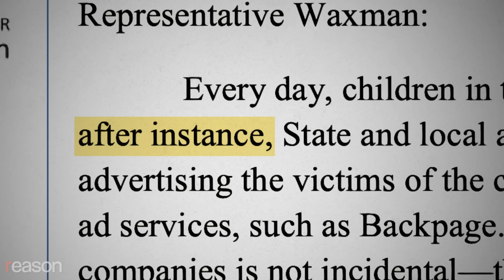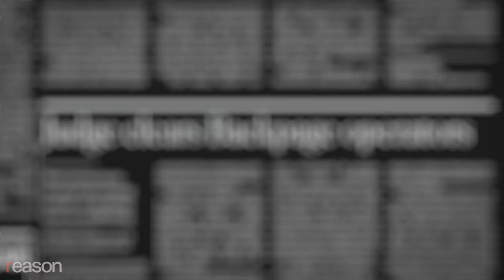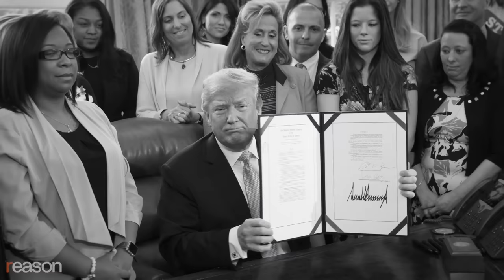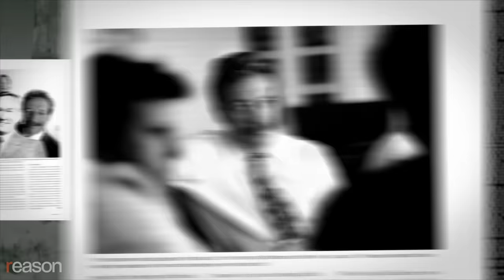The monumental free speech case the media ignored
Michael Lacey, an award-winning investigative journalist and co-founder of Backpage.com, was found guilty of international concealment money laundering, which could land him in prison for up to 20 years.

After a dozen years of legal tussles, seven years in the crosshairs of ambitious prosecutors, and five-and-a-half years fighting a federal case that saw his business forcibly shuttered, his assets seized, and his longtime partner dead by suicide, alt-weekly newspaper impresario Michael Lacey was found guilty Thursday on just one of the 86 criminal charges levied against him in connection with the online advertising platform Backpage. But the government's fanatical pursuit of Lacey and his four other Backpage co-defendants is far from over.

Lacey, an award-winning investigative journalist, was found guilty of international concealment money laundering, which could land him in prison for up to 20 years, and not guilty of international promotional money laundering. But after a week of contentious deliberations, the jury could not come to agreement on the other 84 charges, prompting U.S. District Judge Diane Humetewa to declare a second mistrial in this case. That means Lacey could face a third federal trial essentially for the crime of running a classified ads site that knowingly enabled and profited from illegal, if consensual, transactions involving sex.

Thanks to Section 230 of the 1996 Communications Decency Act, the speech and conduct of website consumers is considered to be the legal responsibility of the speakers themselves, not the owners of the platform. This has been a thorn in the side of politicians and other would-be censors ever since. In 2013, Kamala Harris and 46 other state attorneys general sent a joint letter to Congress urging a rollback of Section 230; the letter started like this: "Every day, children in the United States are sold for sex. In instance after instance, state and local authorities discover that the vehicles for advertising the victims of the child sex trade to the world are online classified ad services, such as Backpage.com."

Seven weeks before her election to the U.S. Senate, Harris, along with her Texas counterpart Ken Paxton, brought the first criminal case against Lacey, his partner Jim Larkin, and other executives at Backpage, who were paraded in a Sacramento courtroom cage wearing orange jumpsuits. That case was tossed out by a judge who pointed out: "Congress did not wish to hold liable online publishers for the action of publishing third party speech….It is for Congress, not this court, to revisit."

But just three days before leaving the A.G.'s office for the Senate, Harris filed yet another Backpage case, which was yet again thrown out (partially) because of Section 230. Once in Congress, Harris helped push through the Fight Online Sex Trafficking Act, or FOSTA, which does peel back Section 230 to make websites liable for the "facilitation" or "promotion" of prostitution by their users, even though prostitution itself is not a federal crime.

As part of the jury verdict Thursday, former Backpage executives Scott Spear and John Brunst were found guilty of conspiracy to facilitate prostitution, as well as on over 20 counts apiece for money laundering, plus an additional 18 prostitution counts for Spear. The two men could very easily spend the rest of their lives in prison. The other two defendants, Andrew Padilla and Joy Vaught, were found not guilty on their 51 prostitution counts, with Vaught's attorney Joy Bertrand saying after the verdict, "My client should have never been in this case. She was charged and pressured to cooperate and assist the government, and she had the courage to say no," and also, the case "should never have been brought…[because] it's an offense to the First Amendment." Bertrand also added, "They come after this platform, they come after other platforms next….This affects everybody."

Mike Lacey and the late Jim Larkin, with nearly a half-century between them fighting free speech battles against intrusive politicians, both insisted from the outset of their legal odyssey that the Backpage prosecutions were an attack on the First Amendment. Yet this case, and the lives prosecutors have wrecked, has received scant national attention from journalists and free speech advocates. Decades ago, gleeful smut-peddlers like Larry Flynt were hailed as First Amendment heroes and given the Hollywood biopic treatment; these days, the mere act of publishing sex ads online is enough to send most potential free speech allies scurrying for the exits. Lacey and Larkin deserved more from us, and the government deserves to do much less.